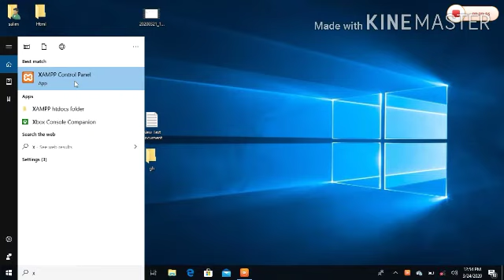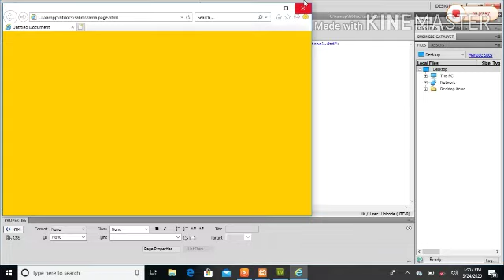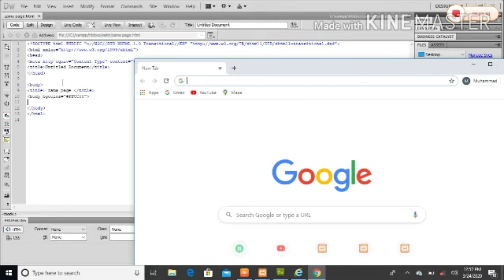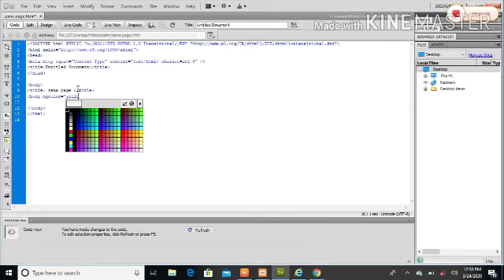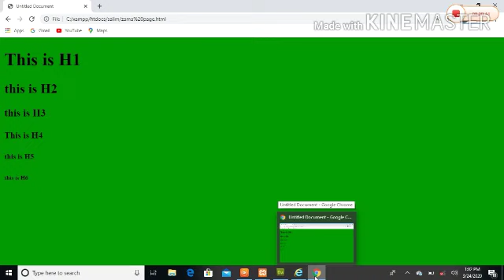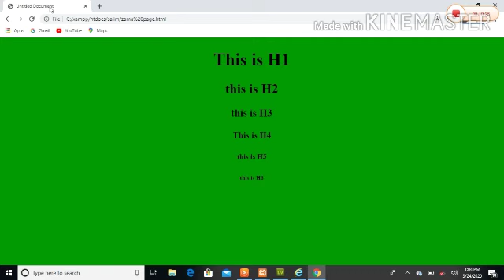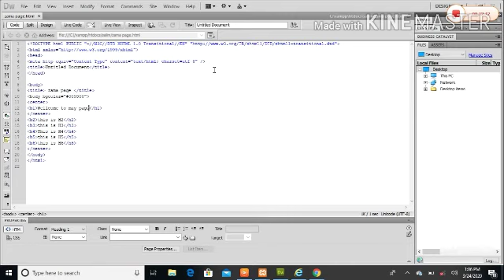HTML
HTML First class 1